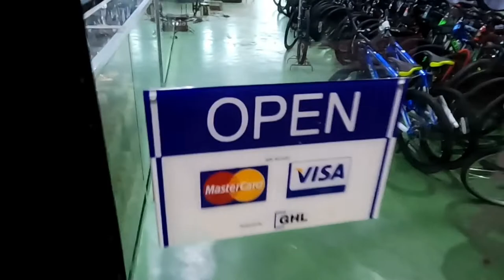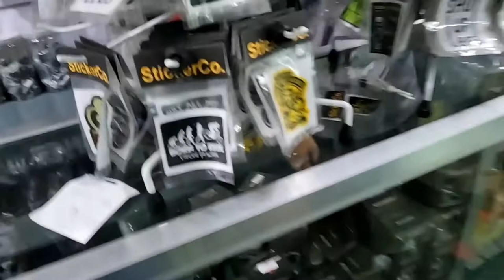Nakakahilo sa Dami ng mga Bike | Tulang Bikes | Cabuyao Laguna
Mountain Bike
Road Bike
Bike Parts and Accessories

Tulang Bikes...
Address: Brgy.  Pulo Cabuyao Laguna